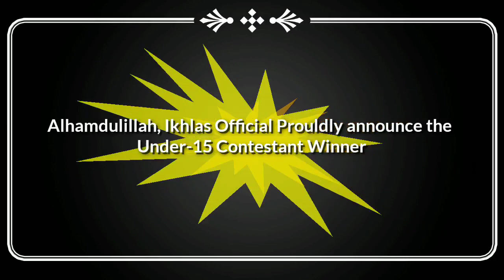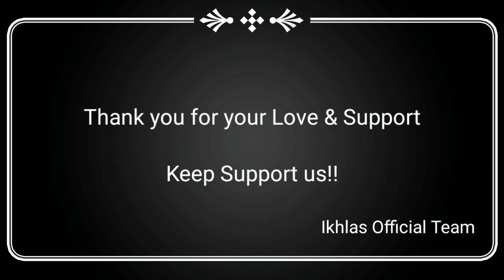Under-15 Qirat Competition Result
Qirath Competition - 2020

Assalamualaikum!!